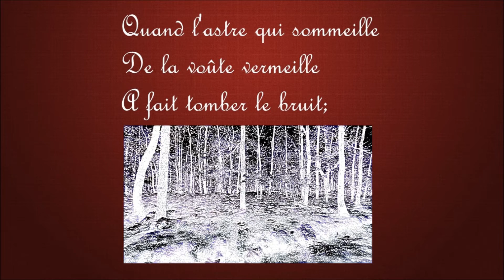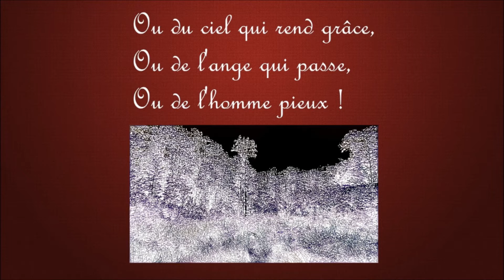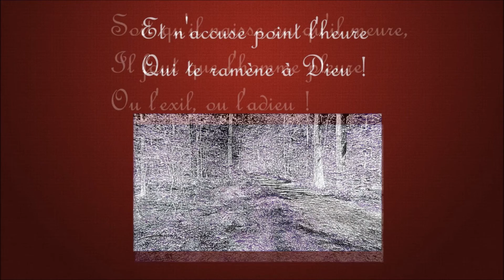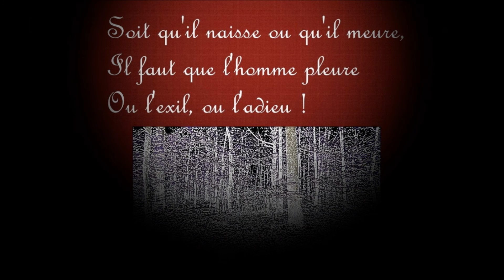La tristesse (Alphonse de Lamartine)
Poème d'Alphonse de Lamartine que j'ai mis en musique.

L'âme triste est pareille
Au doux ciel de la nuit,
Quand l'astre qui sommeille
De la voûte vermeille
A fait tomber le bruit ;

Plus pure et plus sonore,
On y voit sur ses pas
Mille étoiles éclore,
Qu'à l'éclatante aurore
On n'y soupçonnait pas !

Des îles de lumière
Plus brillante qu'ici,
Et des mondes derrière,
Et des flots de poussière
Qui sont mondes aussi !

On entend dans l'espace
Les choeurs mystérieux
Ou du ciel qui rend grâce,
Ou de l'ange qui passe,
Ou de l'homme pieux !

Et pures étincelles
De nos âmes de feu,
Les prières mortelles
Sur leurs brûlantes ailes
Nous soulèvent un peu !

Tristesse qui m'inonde,
Coule donc de mes yeux,
Coule comme cette onde
Où la terre féconde
Voit un présent des cieux !

Et n'accuse point l'heure
Qui te ramène à Dieu !
Soit qu'il naisse ou qu'il meure,
Il faut que l'homme pleure
Ou l'exil, ou l'adieu !